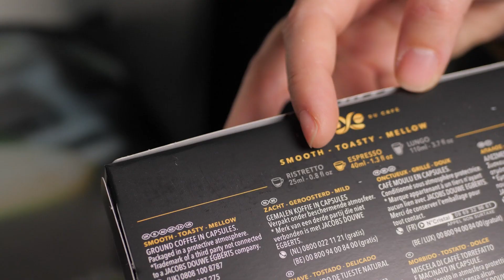Philips L'Or Barista Sublime : Test et Avis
👉 Meilleur prix pour Philips L'Or Barista Sublime